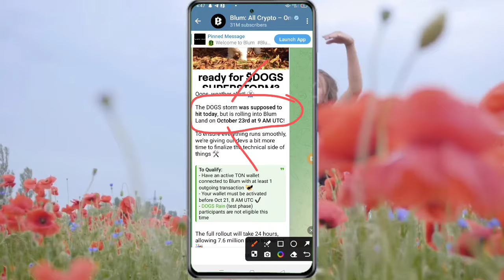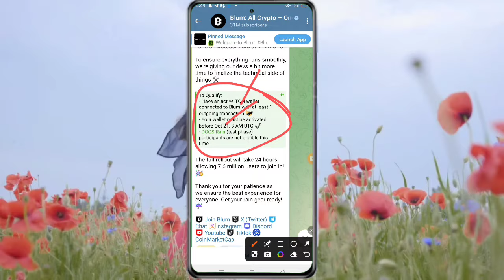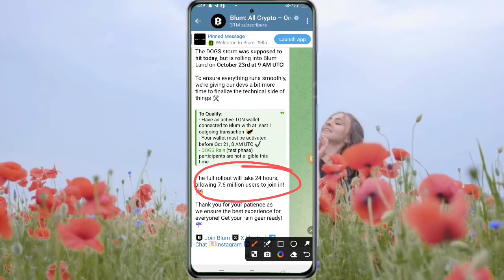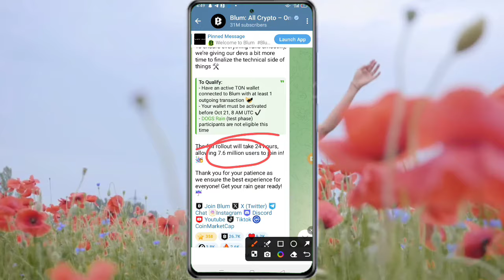Blum Good News | সবাইকে Dogs টোকেন দিয়ে দেওয়া হলো | যারা পাননি তারা কখন পাবেন | যেনে নিন Dogs Token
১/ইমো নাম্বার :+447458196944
2/টেলিগ্রাম চ্যানেল লিংক।

blum listing
blum airdrop
blum airdrop update
blum
blum update
blum listing date and price
blum new update
blum coin listing date
blum price prediction
blum price and listing date
blum airdrop launch date
blum launch date
blum mining
listing date of blum
blum new update today
blum token listing date
blum mining
blum crypto mining
blum free mining
blum mining airdrop
blum airdrop
blum telegram mining bot
blum mining new update
blum mining wallet connect
blum new telegram mining app
blum new telegram mining bot
telegram mining app
blum mining app
blum mining update
blum coin mining
blum mining withdraw
blum mining telegram
blum mining withdrawal
blum mining telegram bot
blum mining token withdrawal 2024
blum crypto

tk income for android mobile
trending online earning
investment website daily income
typing work online earn money mobile
investment app daily income 2023
online money earning apps bengali
income money in mobile

About video→
Airdrop instant payment
instant payment airdrop
airdrop
jade ai
rulai
jade ai robot
airdrop payment check